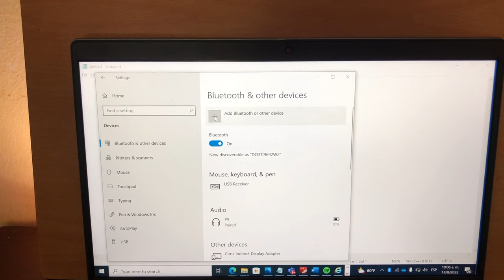Como Conectar los AirPods a la Computadora PC ( windows 10 )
Este video se trata de Como Conectar  los AirPods a la Computadora PC o laptop.